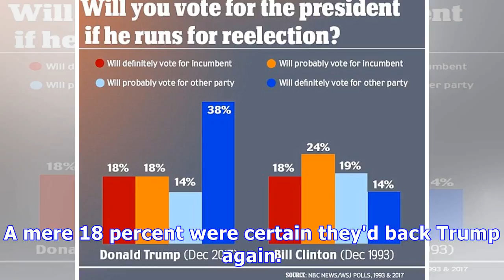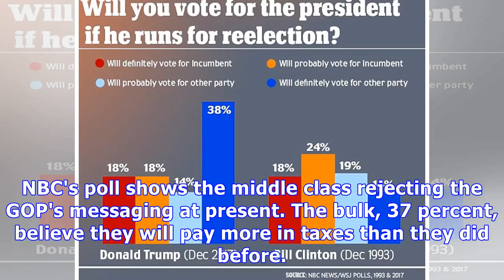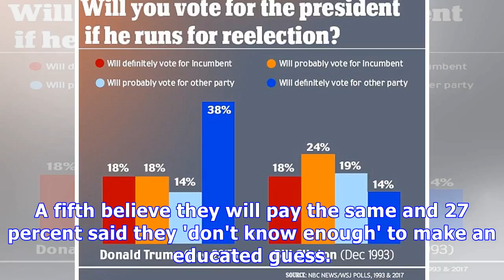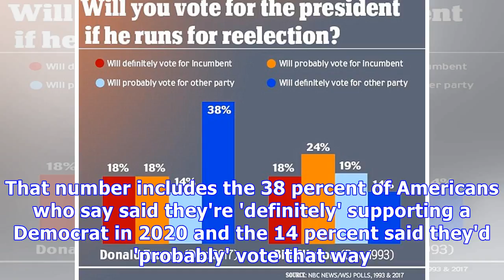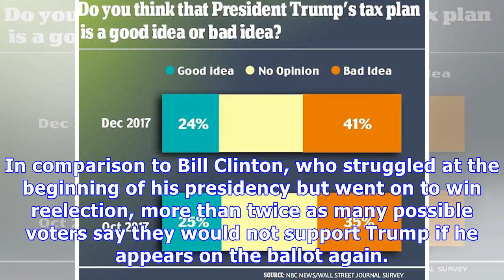Barely one-third of Americans say they would vote for Trump again – and 41 per cent are ready for im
Barely one-third of Americans say they would vote for Trump again – and 41 per cent are ready for impeachment hearings

A year after the elevation of Donald Trump to the Oval Office, a majority of Americans say they're planning to vote for a Democrat next time around.
In total, 52 percent of Americans polled by NBC News said they're leaning against another Trump presidency. A mere 18 percent were certain they'd back Trump again.
Altogether, 36 percent of those asked said they were likely to reelect Trump - barely a third of potential voters who were surveyed.
A strong contingent of Independents, four in 10, also joined 70 percent of Democrats in seeking Trump's dismissal now, buoying up the percentage to 41 percent of Americans.